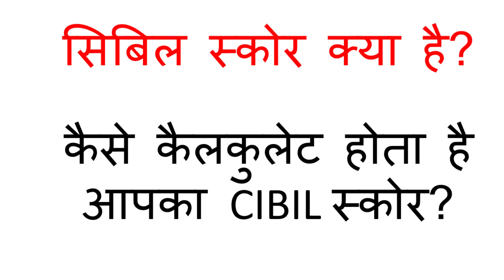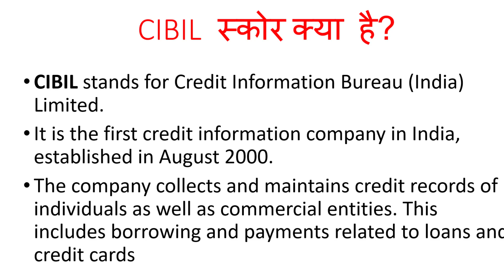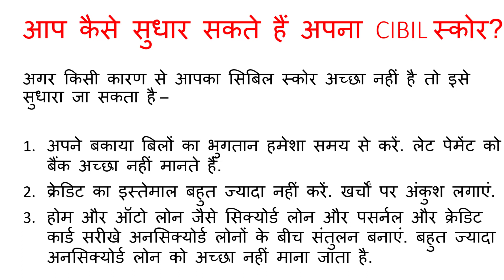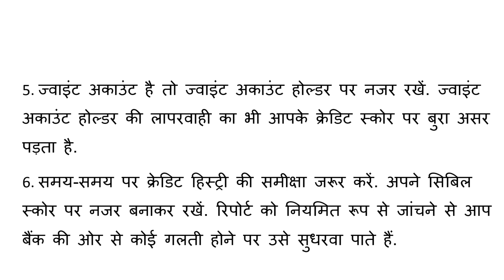सिबिल स्कोर क्या है और सुधारने के तरीके CIBIL Score Kya Hai Aur ise kaise sudhare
सिबिल स्कोर क्या है और सुधारने के तरीके CIBIL score kya hai aur ise kaise sudhare in hindi

FOr taking credit card, How To Improve CIBIL Score in Hindi. Jab bhi apko loan lena ho ya credit card lena ho CIBIL score important hai.

Kya aap janana chahte hai ki loan ke liye cibil score kitna hona chahiye. Yadi apka javab haan hai tab is video ko jaroor dekhen.

CIBIL score hamesha badhiya hona chahiye.